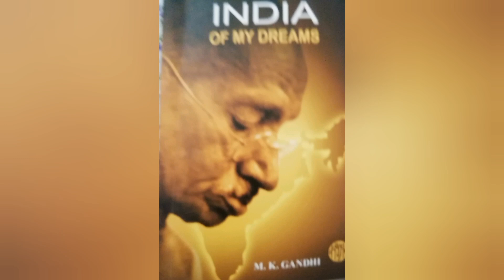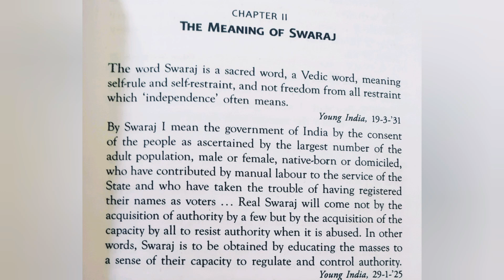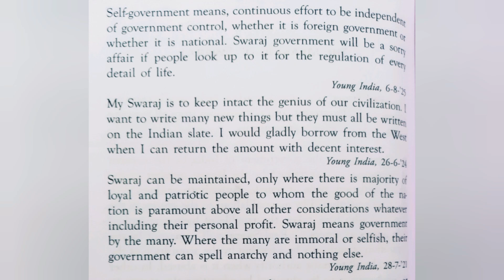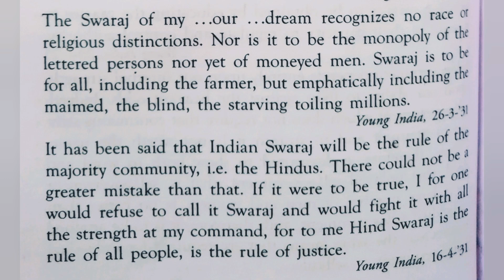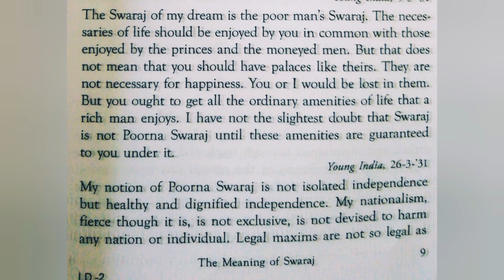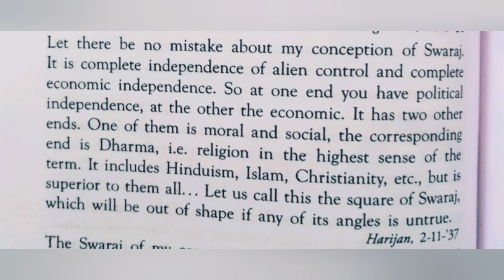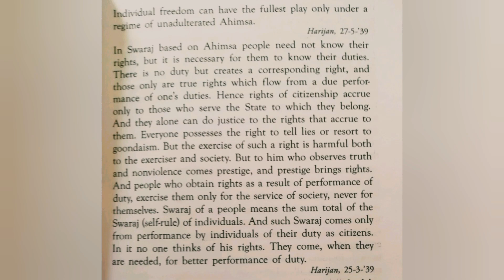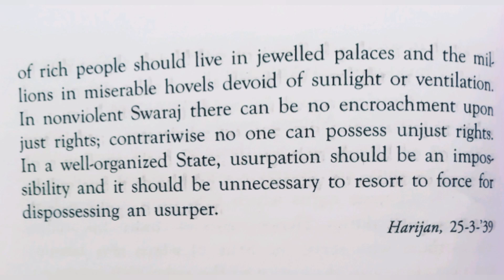India Of My Dreams (Hindi explanation) Chapter 2nd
This video discussed about the chapter 2nd of the famous book India of my dreams.